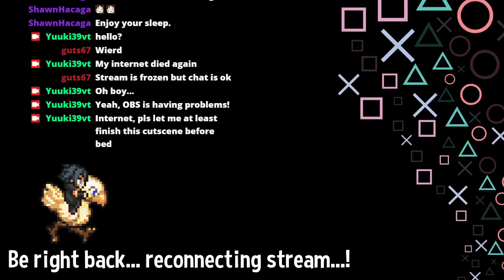[FFVII] I've never finished this game! Part 12.8, Cloud's return!? [ReMAKO mod]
My connection got weird that day...